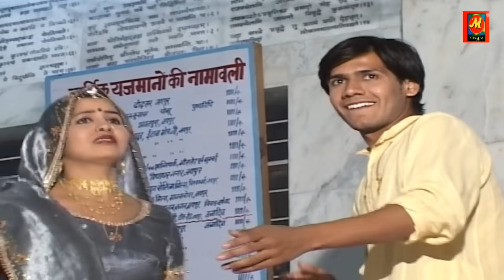चूड़ी पाटला दुवादे - Shyam Dhani Ke Jamkar Nachi - Madhur Cassette 2020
This Video Song Presented by MADHUR CASSETTE Company, Produced By Jagdish Narayan Jaiswal and Ganesh Narayan Jaiswal

Song               Shyam Dhani Ke Jamkar Nachi
Audio              Madhur cassette
Singer            Mamta Vajpeiyee
Director         Jagdish Narayan
Music             Madhur Cassette
Dop
Editing            Tarun Gautam
Editor              Tarun Gautam
Copyright       Madhur Cassette
Digital            Madhur Cassette
Label              Madhur Cassette
Producer       Jagdish Narayan Jaiswal
                        Ganesh Narayan Jaiswal
Digital By      Amit Kumar